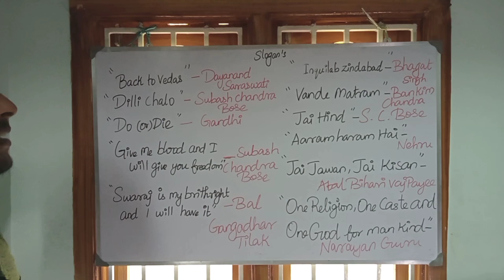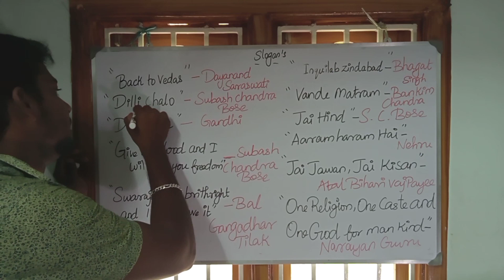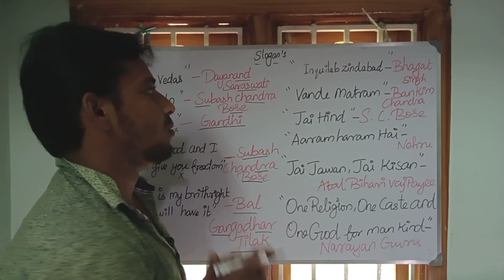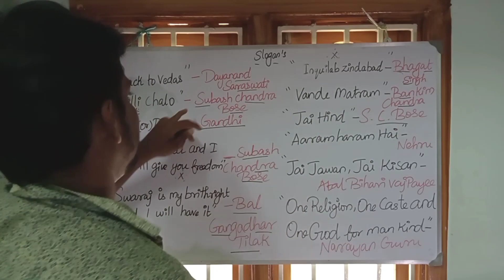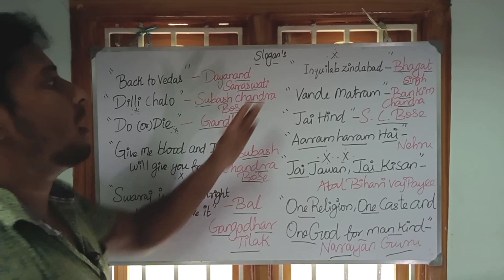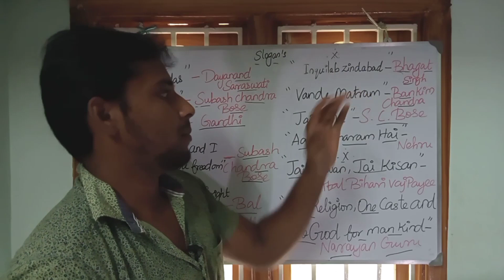Important Slogans | Important Slogans for All Competitive Exams | Important Slogan in Tamil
Other videos in my playlist Go and check